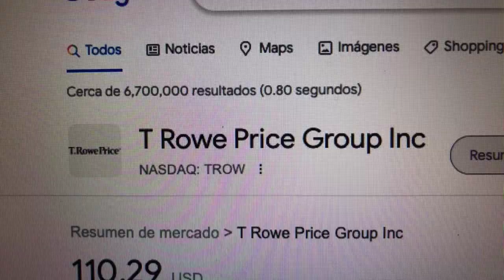🔴 Datos Sobre El Comercio De Acciones De T Rowe Price Group Inc TROW 🔴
T. Rowe Price Group, Inc. es un administrador de inversiones de propiedad pública. La firma brinda sus servicios a personas físicas, inversionistas institucionales, planes de retiro, intermediarios financieros e instituciones.